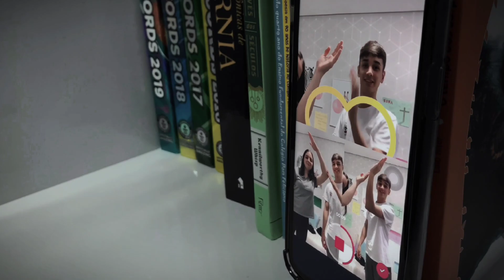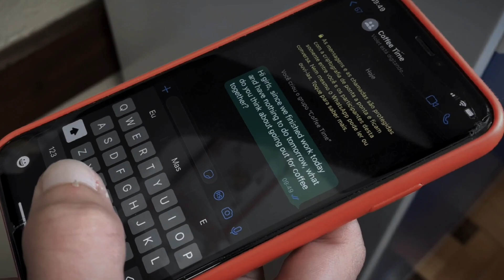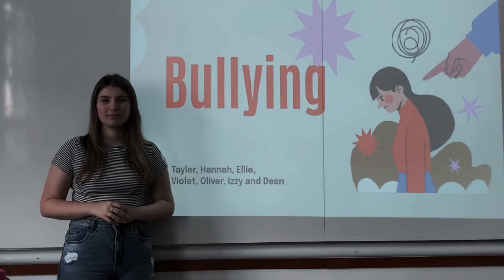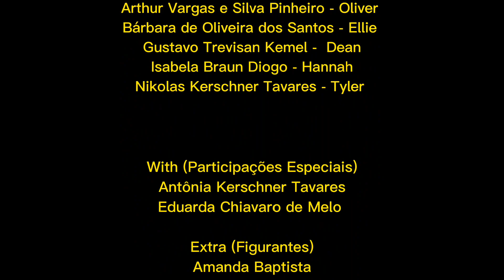The Void, a short movie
Trabalho Escolar de Arte e Inglês.
The void - Projeto Short Movies
Turma: 203

Cast (Créditos)

Actors (Atores)
Alice Colombo - Izzy
Alícia Schmidt Möller- Violet
Arthur Vargas e Silva Pinheiro - Oliver
Bárbara de Oliveira dos Santos - Ellie
Gustavo Trevisan Kemel -  Dean
Isabela Braun Diogo - Hannah
Nikolas Kerschner Tavares - Tyler

With (Participações Especiais)
Antônia Kerschner Tavares
Eduarda Chiavaro de Melo

Extra (Figurantes)
Amanda Baptista
Ana Carolina Lico
Brendha Gomes
Bryan Fernandes
Eduarda Scarabelot
Eduardo De Brum
Gabriel Carrilho
Giovana Marques
Gustavo Soster
Gustavo Lombardi
Julia Ludwig
Laiza Neri
Laura Pereira
Maria Eduarda Rodrigues
Manuela Cunha
Pedro Zanetti
Rafael Bandeira
Ryan Narciso

Directed and edited by (Dirigido e editado por)
Alice Colombo

Written and produced by (Escrito e produzido por)
Alice Colombo
Alícia Schmidt Möller
Bárbara de Oliveira dos Santos
Isabela Braun Diogo

Camera operator (Operador de Câmera)
Alice Colombo
Carla Regina Scherer Braun
Nikolas Kerschner Tavares
Ryan Vitor Valli dos Santos Narciso

Costume Designer (Designer de Figurino)
Alice Colombo
Alícia Schmidt Möller
Arthur Vargas e Silva Pinheiro
Gustavo Trevisan Kemel
Isabela Braun Diogo
Nikolas Kerschner Tavares

Edited by (Editado por)
Alice Colombo

Filmed in (Filmado em)
Isabela Braun Diogo's house
Colégio Dom Feliciano
Grãos do Mundo

Soundtrack (Trilha Sonora)
First Day at a School - Carlos Rafael Rivera
Silent Hill - Promise Extended
Pennywise's Tower - Benjamin Wallfisch
Theme from "Halloween" - The Night He Came Home - John Carpenter
I Bet On Losing Dogs - Mistski (Instrumental)

Translated by (Tradução por)
Alícia Schmidt Möller
Isabela Braun Diogo

Based on an original idea by (Baseado em uma idéia original de)
Alícia Schmidt Möller

Specials thanks to (Com agradecimentos a)
Eduarda Chiavaro de Melo, Turma 301/2022, Carla Regina Scherer Braun and Realdo José Diogo